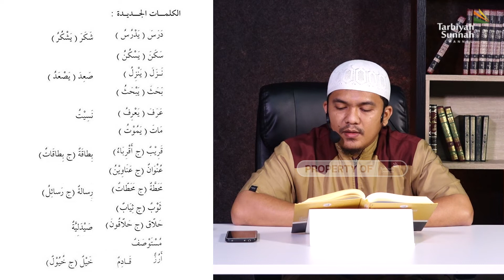Pelajaran Ke-12: Menambahkan Dhamair kepada Fi'il Mudhari' 2 (AISAR)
Kajian Aisar ini direkam pada hari Kamis, tanggal 7 Juli 2022.
Allah  ‘Azza wa Jalla berfirman,

إِنَّا أَنزَلْنَاهُ قُرْآناً عَرَبِيّاً لَّعَلَّكُمْ تَعْقِلُونَ

“Sesungguhnya Kami menurunkannya berupa Al Qur’an dengan berbahasa Arab, agar kamu memahaminya.” (QS. Yusuf: 2)

Ibnu Katsir menjelaskan keutamaan bahasa Arab beliau berkata menafsirkan ayat ini,

وذلك لأن لغة العرب أفصح اللغات وأبينها وأوسعها، وأكثرها تأدية للمعاني التي تقوم بالنفوس؛ فلهذا أنزل أشرف الكتب بأشرف اللغات، على أشرف الرسل، بسفارة (8) أشرف الملائكة، وكان ذلك في أشرف بقاع الأرض، وابتدئ إنزاله في أشرفشهور السنة وهو رمضان، فكمل من كل الوجوه

 “Yang demikian itu (bahwa Al-Qur’an diturunkan dalam bahasa Arab) karena bahasa Arab adalah bahasa yang paling fasih, jelas, luas, dan maknanya lebih mengena lagi cocok untuk jiwa manusia. Oleh karena itu kitab yang paling mulia diturunkan (Al-Qur’an) kepada rasul yang paling mulia (Muhammad shollallohu ‘alaihi wa sallam), dengan bahasa yang termulia (bahasa Arab), melalui perantara malaikat yang paling mulia (Jibril), ditambah diturunkan pada dataran yang paling muia diatas muka bumi (tanah Arab), serta awal turunnya pun pada bulan yang paling mulia (Ramadhan), sehingga Al-Qur’an menjadi sempurna dari segala sisi.” (Tafsirul Qur’an Al-Adzim 4/366)

Para salaf dan ulama pun banyak yang memotivasi agar kita semangat belajar bahasa Arab. Umar bin Khattab menegaskan bahwa bahasa Arab adalah bagian dari agama. Beliau berkata,

تعلموا العربية فإنها من دينكم

“Pelajarilah bahasa Arab, sesungguhnya ia bagian dari agama kalian.” (Iqtidha’ shiratal mustaqim 527-528 jilid I, tahqiq syaikh Nashir Abdul karim Al–‘Aql)

Belajar bahasa Arab juga merupakan sarana untuk lebih memahami agama. Barang siapa yang ingin mendalami agama dan mengajarkan agama ke banyak orang hendaknya belajar bahasa Arab. Imam Asy-Syafi’i berkata,

من تبَحَرَّ فى النحو اهتدى إلى كل العلوم

 “Siapa yang menguasai nahwu, dia dimudahkan untuk memahami seluruh ilmu.” (Syadzarat ad-Dzahab, hlm. 1/321)

Semoga kita semua bersemangat untuk belajar bahasa arab, karena keutamaan belajar bahasa arab begitu besar.

(Sumber: muslim.or.id)

AISAR adalah program pembelajaran bahasa arab yang disiarkan di Radio Tarbiyah Sunnah 1476 AM Bandung. Program ini diampu oleh Ustadz Fandi Kasbara Harahap, S.Sy. حفظه الله. Sekarang Program ini disiarkan juga secara langsung di youtube Tarbiyah Sunnah Channel, saat ini sudah memasuki pembahasan Kitab Durusullughah Jilid 2, Anda bisa mengikuti program AISAR secara langsung melalui aplikasi zoom setiap hari Kamis pukul 20.00 WIB.

Passcode » AISAR

Bagi antum yang ingin mempelajari kitab Durusullughah jilid 1, Silakan dengarkan atau unduh materinya di sini:

DONASI OPERASIONAL
TARBIYAH SUNNAH